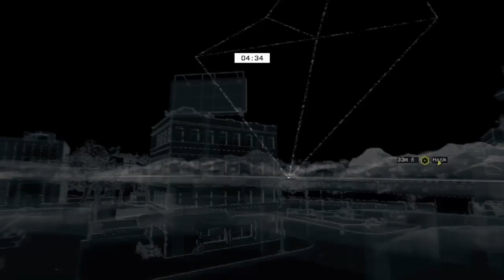Watch Dogs Hacking Campers & Runners Part 4